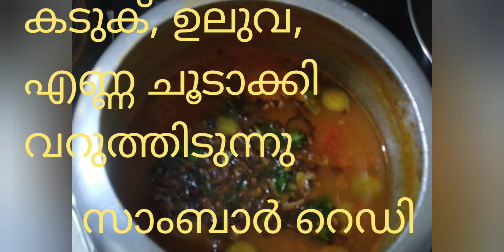ഇഡ്ഡലിക്ക് മുളക് ചമ്മന്തിയും മത്തങ്ങ സാംബാറും